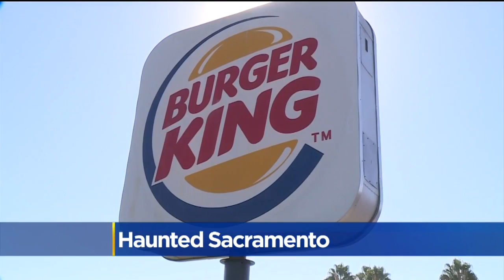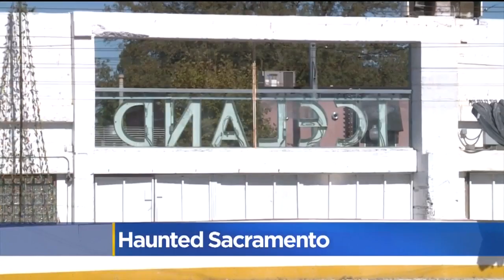Haunted Sacramento: Where Do The Ghosts Roam In California's Capital?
A city as old as Sacramento is bound to have a few place where otherworldly residents reside. But some of them may not be the first ones that come to mind.